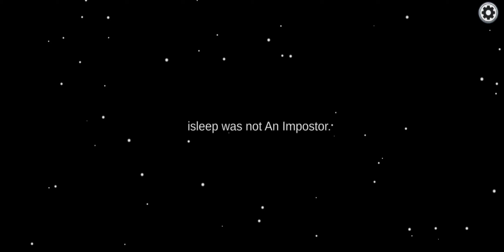Among Us - DOUBLE IMPOSTERS WIN 🏆 😎 🙌